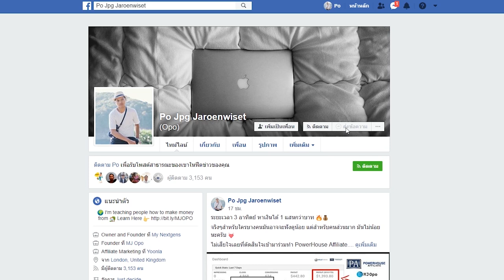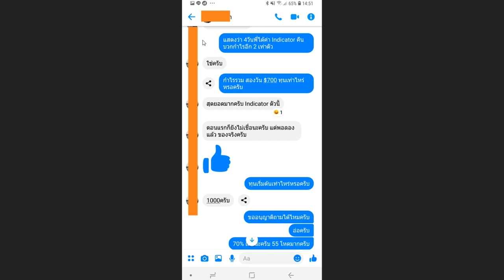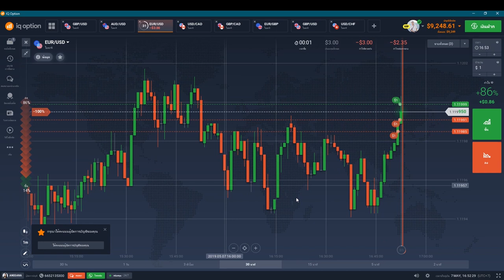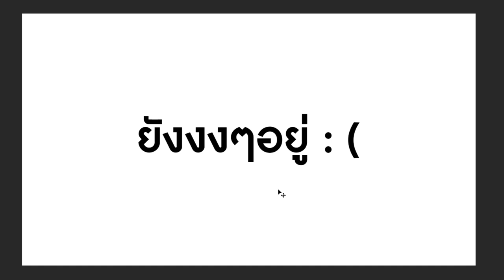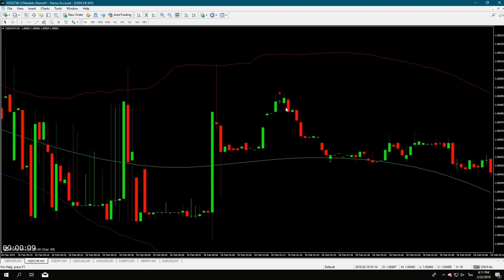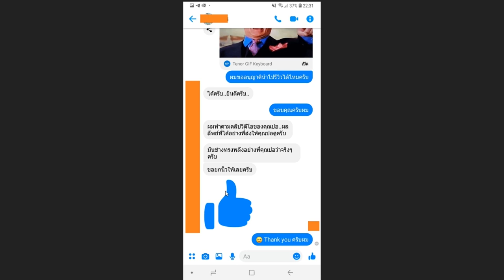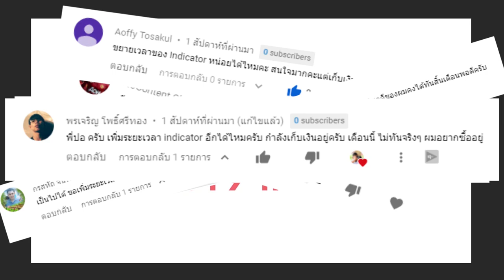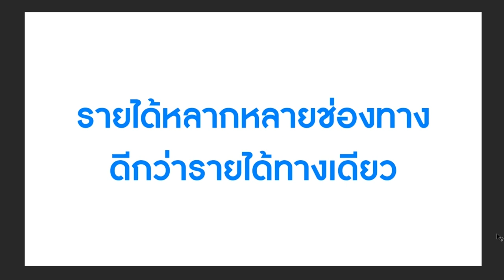$800 ใน 2 วัน - IQ Option - สอนเทรด